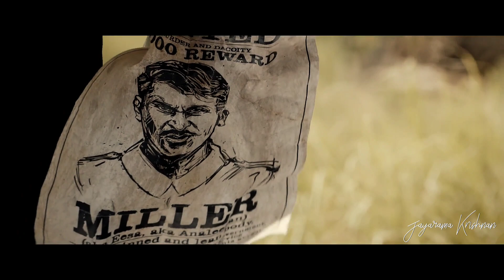Vandha Edam All Star Mix | Kollywood Version | Jawan | Jayarama Krishnan